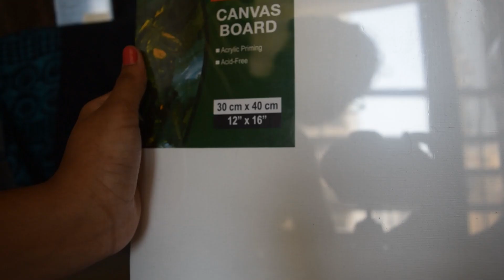Mountain Painting | painting tutorial for beginners | Nature Painting |Canvas Painting|Acrylic Paint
Hi Friends,
This is my 1st Vlog. In this video I have given step by step guide on how to do Painting on Canvas using Acrylic Paints. This video will be very useful for beginners.